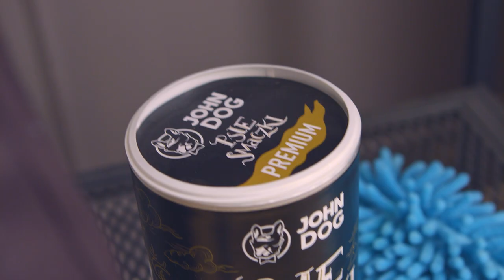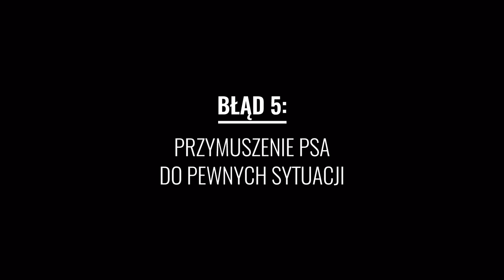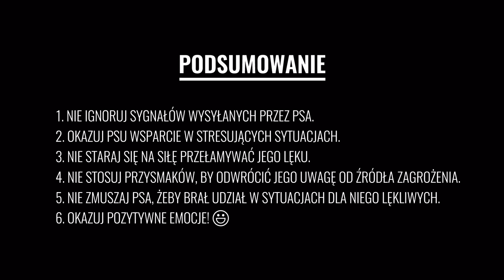6 błędów, które popełniają właściciele psów lękliwych - TRENING PSA - John Dog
Jak opiekować się psem lękliwym, aby poczuł się pewnie? Jak okazać mu wsparcie, gdy czegoś się boi? Czy głaskanie naszego pupila, gdy odczuwa strach jest wskazane? Psi behawiorysta, Piotr Wojtków, rozpatruje 6 błędów, jakie popełniają opiekunowie psów lękliwych oraz spieszy z poradami, jak je rozwiązać. W odcinku towarzyszy mu adoptowana suczka Chrupka, która borykała się ze stanami lękowymi, a dziś może stanowić przykład, jak odpowiednie zaopiekowanie się psem o takich problemach, pomaga je zredukować.
Jeśli poniższe błędy brzmią znajomo:

BŁĄD 1: Ignorowanie psich sygnałów
BŁĄD 2: Brak wsparcia
BŁĄD 3: Nie ma się czego bać!
BŁĄD 4: Nieumiejętne korzystanie z nagród
BŁĄD 5: Przymuszanie psa do pewnych sytuacji
BŁĄD 6: Negatywne emocje właściciela

Koniecznie zobacz, jak sobie z nimi poradzić!